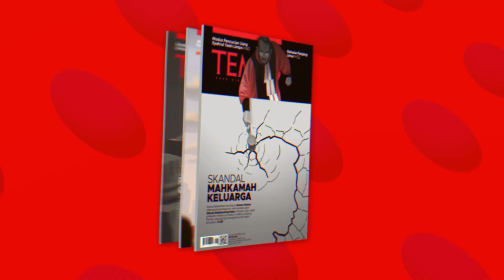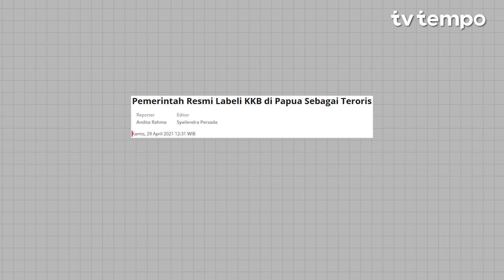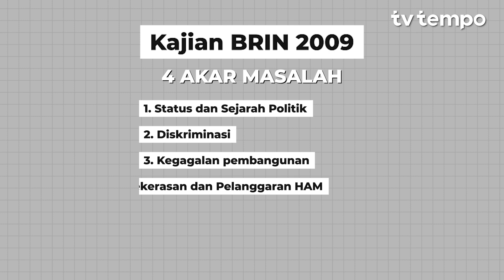Paradigma Keliru Panglima TNI Melihat Papua | FOKUS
Keputusan Panglima Tentara Nasional Indonesia Jenderal Agus Subiyanto mengembalikan nama Tentara Pembebasan Nasional Papua Barat sebagai Organisasi Papua Merdeka seperti menyiramkan bensin ke bara konflik. Penyebutan OPM akan meningkatkan eskalasi politik di Papua yang tak kunjung selesai.

Laporan jurnalistik berkualitas dan enak dibaca. Untuk akses Tempo digital premium, klik di sini s.id/enakdibaca